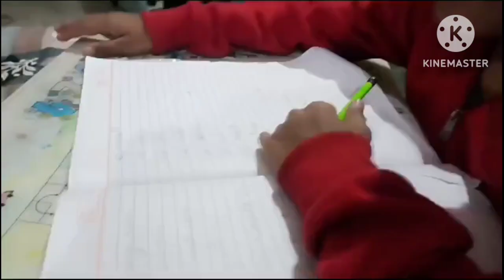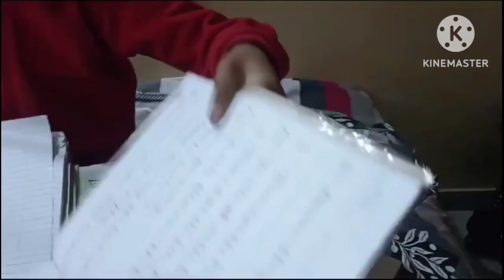Vlog, Satyam english exam mast preparation 08.01.2024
vlog, sandhyarajgour officialcreazy xyz, sourabhjoshi